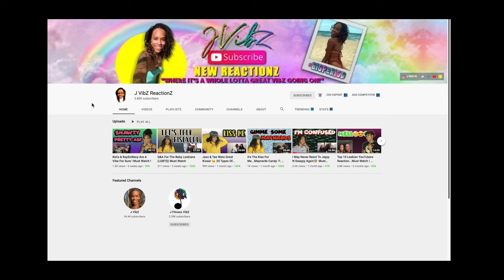Fish For Breakfast ?! Back In The Kitchen With The VibZ !